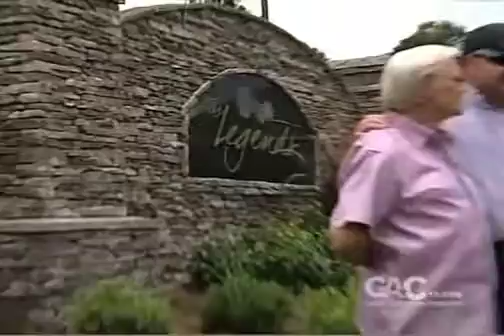Ronnie Gilley Speaks about Country Crossing on GAC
Country Crossing spot on GAC.